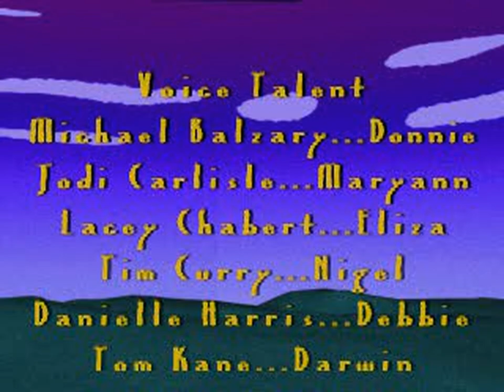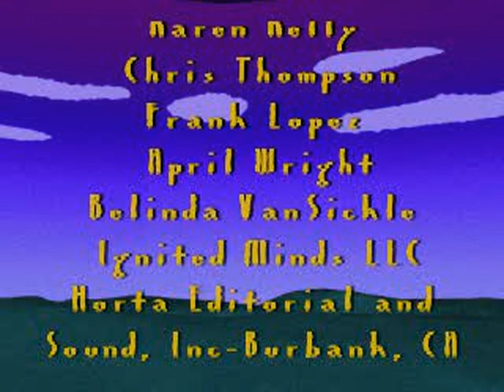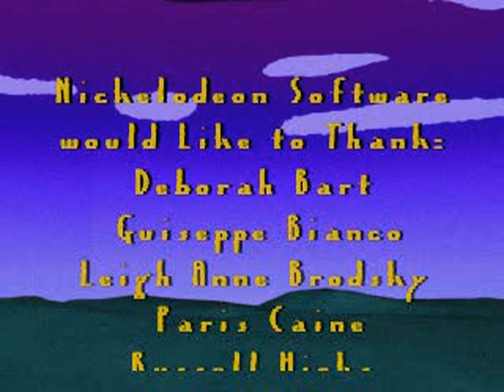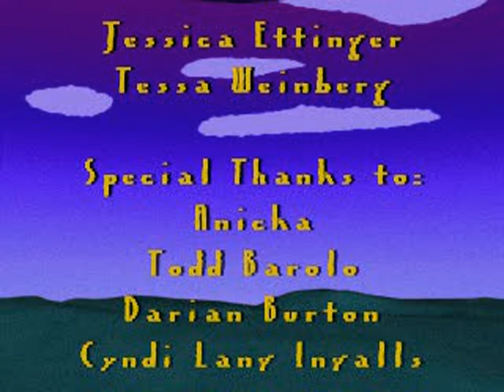Wild Thornberrys, The - Animal Adventures (USA) - All FMVs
0:00:00 INTRO.STR[0]
0:00:58 BAM.STR[0]
0:02:02 BON.STR[0]
0:03:11 COV.STR[0]
0:03:49 CSU.STR[0]
0:03:58 FOX.STR[0]
0:04:40 GEY.STR[0]
0:05:57 GRI.STR[0]
0:06:25 GUL.STR[0]
0:07:24 JIN.STR[0]
0:07:46 KNO.STR[0]
0:07:56 LIO.STR[0]
0:08:38 MAR.STR[0]
0:09:40 MAT.STR[0]
0:09:50 MON.STR[0]
0:10:28 NIC.STR[0]
0:10:35 NIL.STR[0]
0:11:54 RAV.STR[0]
0:12:51 SAV.STR[0]
0:14:05 STA.STR[0]
0:15:47 TAM.STR[0]
0:16:35 TAP.STR[0]
0:16:57 TIG.STR[0]
0:17:59 VIN.STR[0]
0:19:01 WAL.STR[0]
0:20:12 WIL.STR[0]
0:22:15 CREDITS.STR[0]